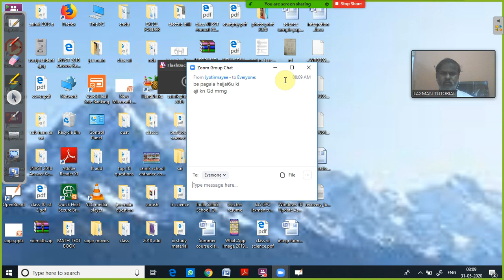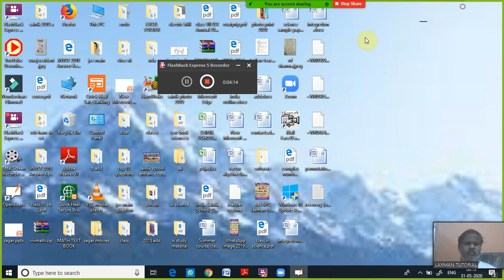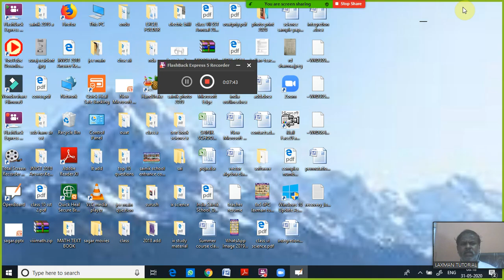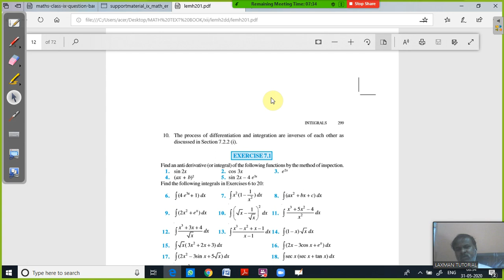integration part 7 ncert sol